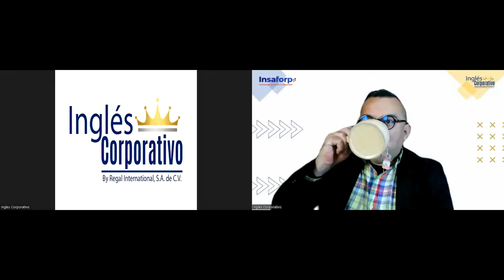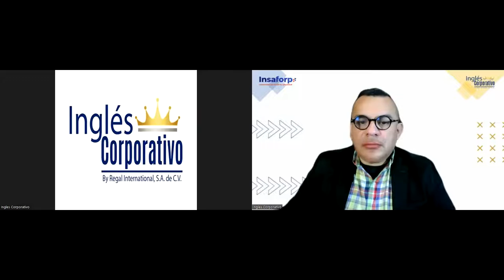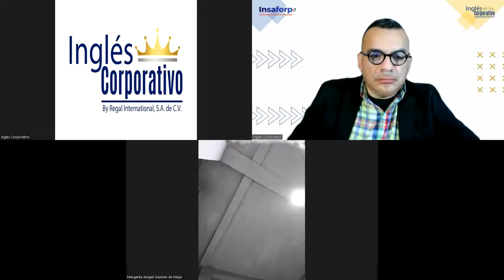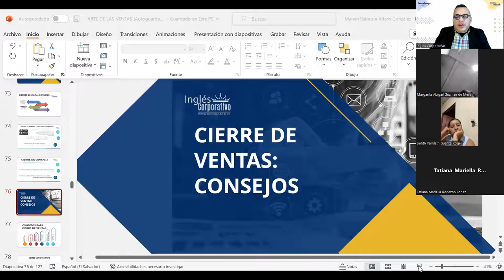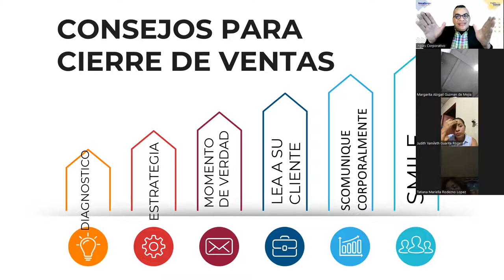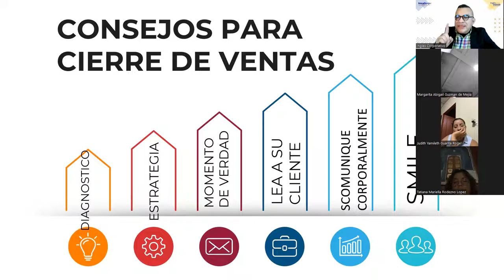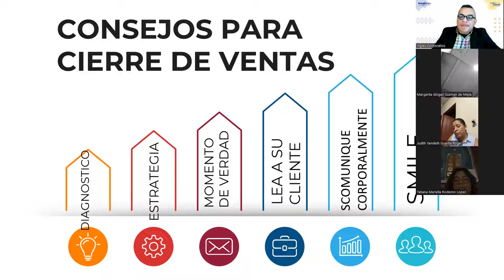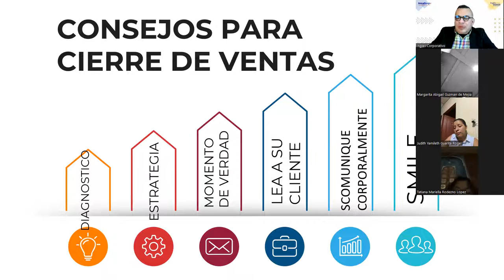SESION 16-27-04-2023-VENTAS-01-8-9-PM-03-23-ALFARO- CONSEJOS PARA CERRAR MAS VENTAS